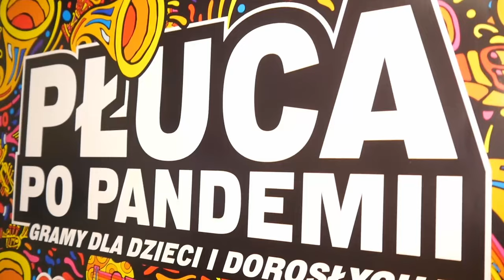32 Finał WOŚP – II Rajd Pieszy PTTK w Jaworznie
Jaworznicki Oddział PTTK dołączył do WOŚP. W niedzielę 28 stycznia zaproszono na II Rajd Pieszy WOŚP. W trasę wyszło 59 piechurów.

Takie wydarzenia szczególnie jednoczą społeczności lokalne we wspólnym szlachetnym działaniu.

Dla wszystkich udział w Rajdzie ma wielki sens, pomaganie innym jest ważne, a ponadto przy okazji dokładniej poznaje się miasto.

Był to rajd, na którym można było zebrać punkty do odznaki Miłośnik Ziemi Jaworznickiej. Było więc i pożytecznie i szlachetnie. Trudno o lepsze wydarzenie.